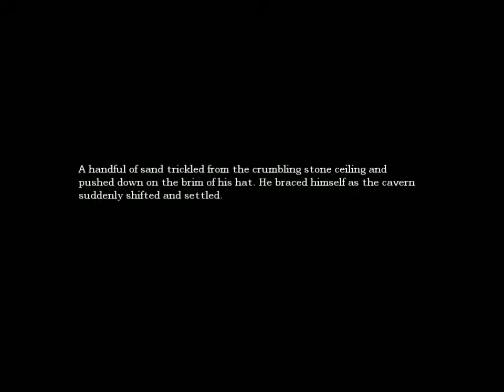Amnesia: The Dark Descent Part 3 | Excessive Puzzle Time